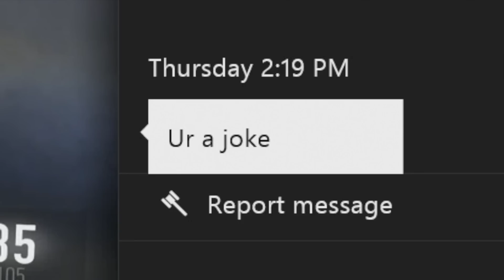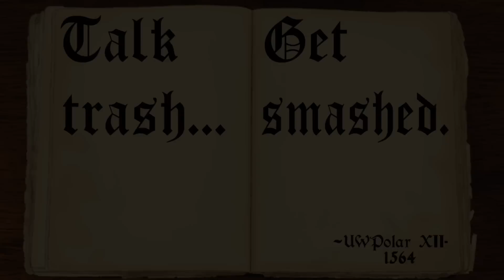TRASH TALKER GETS OWNED! - Call of Duty: Advanced Warfare Gameplay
Hey everyone, I hope that you enjoy this funny video that I made. I worked really hard on it, and I think that it paid off.

Remember, a LIKE is always appreciated!

Ask: Ask.fm/TheUWPolar

Stuff in this video:
Advanced Warfare
Advanced Warfare Gameplay
Call of Duty Gameplay
COD Gameplay
COD Advanced Warfare
COD funny video
Advanced Warfare funny